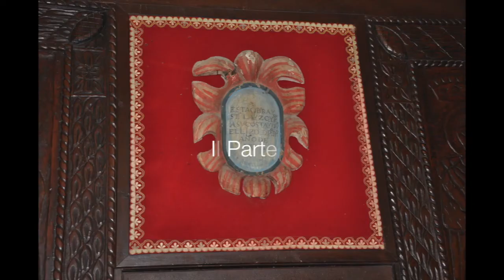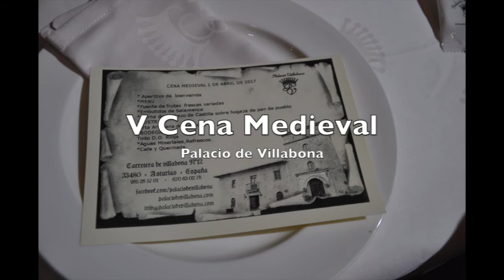V Cena Medieval Palacio de Villabona Parte 02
V Cena Medieval Palacio de Villabona Parte 02 con Sala de Armas LLanera, Amigos de Exconxuraos.